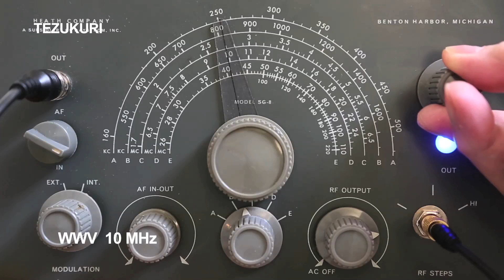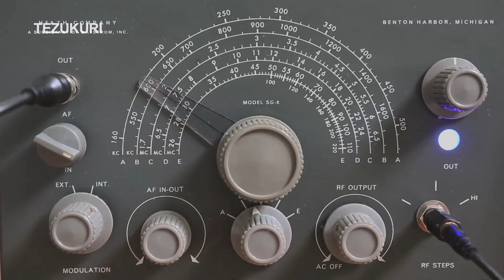RF Signal Generator to Regenerative Receiver - ECC82/12AU7 Regen Receiver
Heathkit SG-8 RF Signal Generator to Regenerative Receiver
ECC82/12AU7 Regen Receiver